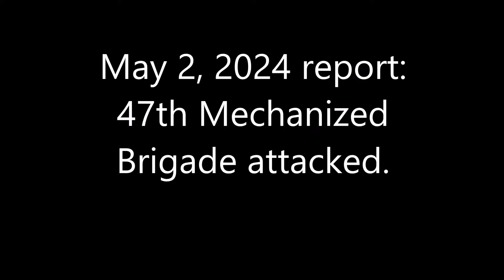May 2, 2024 report：47th Mechanized Brigade attacked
The 47th Mechanized Brigade attacked a Russian armored personnel carrier with an M2 Bradley west of the village of Soloviove.
The location of the ambush attack, estimated from the windbreak lined with power poles, is 48°13'14.68" N 37°35'28.97" E.
The firing position is estimated to be 48°12'55.85" N 37°35'11.89" E, and the distance is 700 meters.
The opening satellite image is from April 30, 2024.